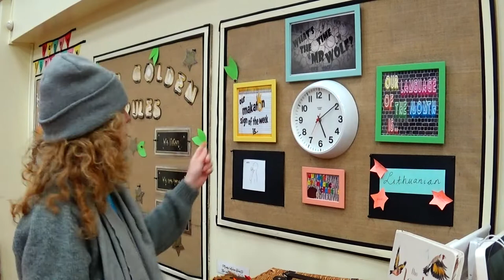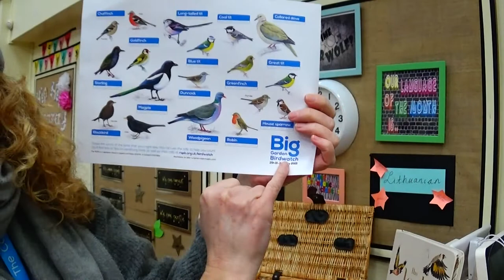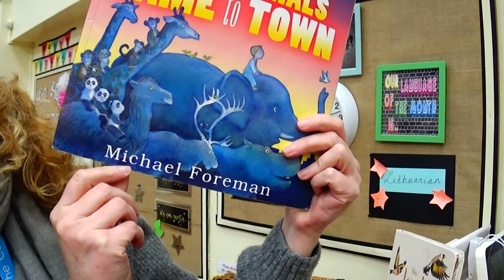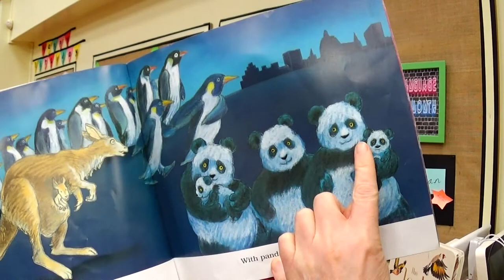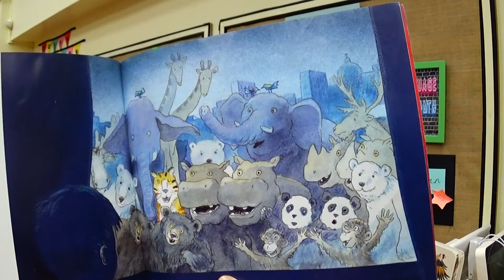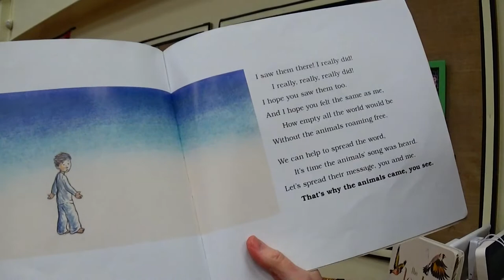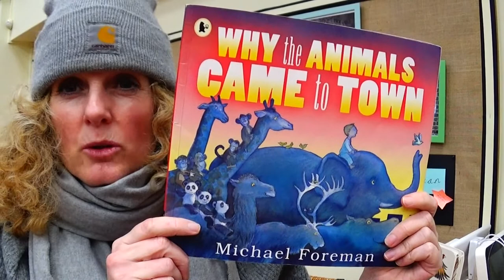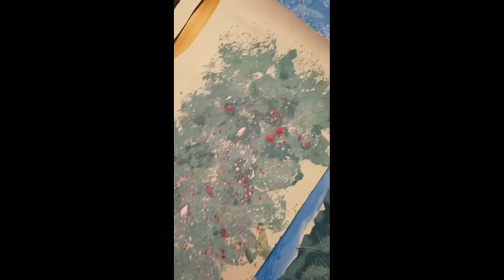Assembly 17 27 1 2021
More on animals and how to create a picture with Niamh and Miss Stenning White...